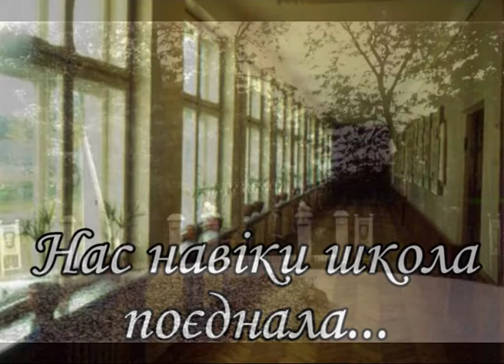СТЕЖКАМИ ДИТИНСТВА...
ДО 60-РІЧЧЯ КОРОПЕЦЬКОЇ СЕРЕДНЬОЇ ШКОЛИ-ІНТЕРНАТУ
Зустріч випускників Коропецької школи-інтернату 1967 року. 8 червня 2019 р.